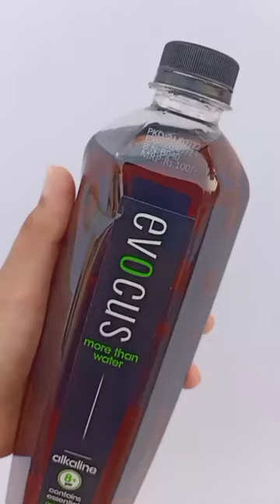Celebrites Black Water